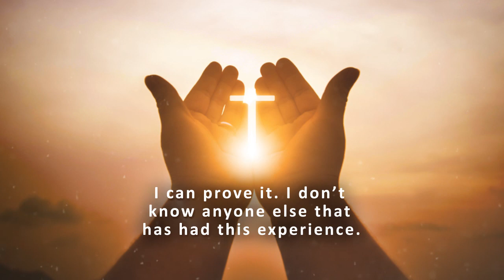First Trust: Your Guide from Rags to Riches by Daniel L. Andrew